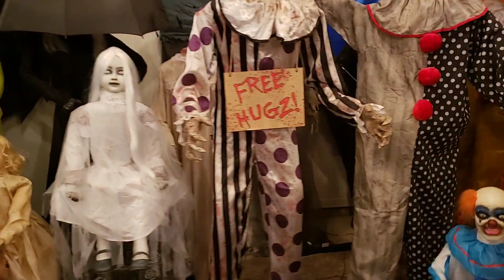The Animal Games Finale! The winner is revealed!